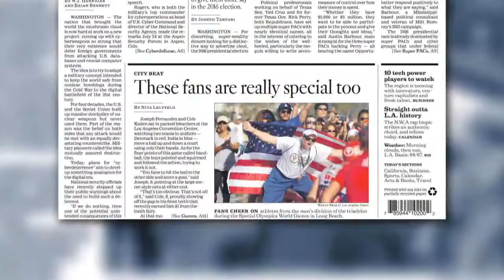LA 2015 Special Olympics Team Canada Broadcast